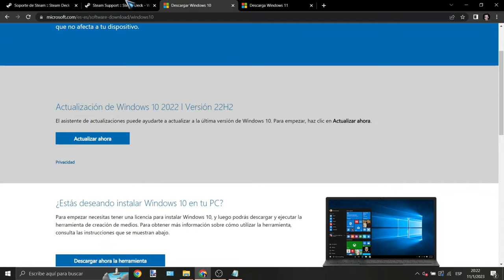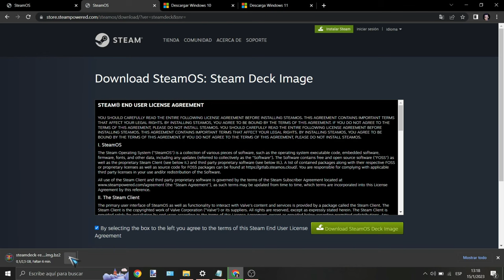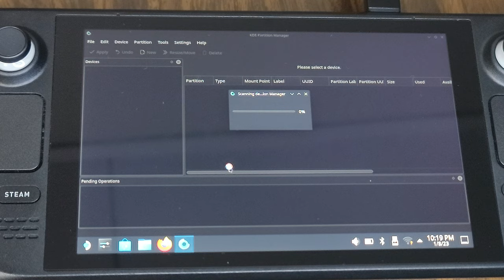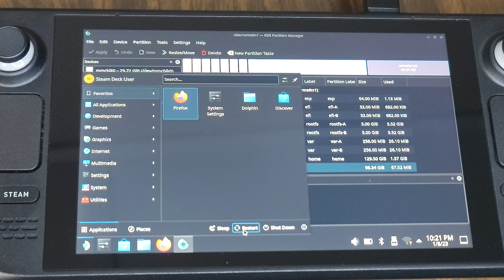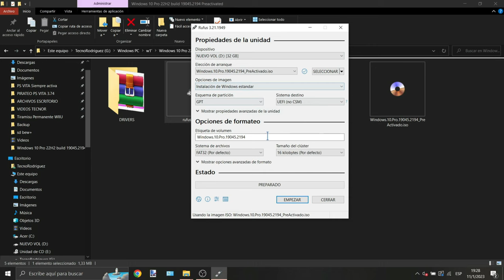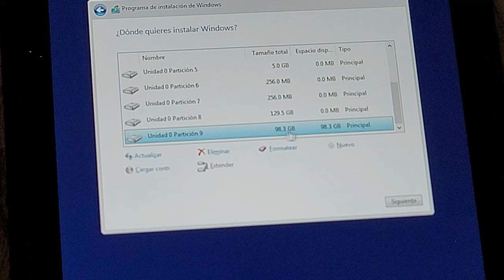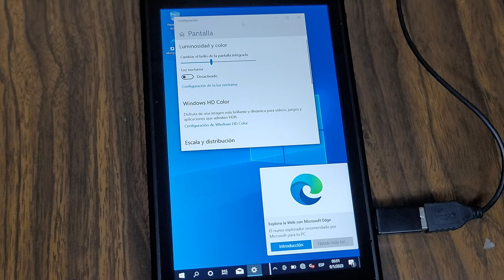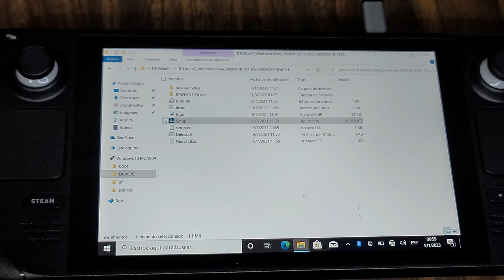Steam OS y Windows 10/11 en Steam Deck: Dual Boot - Super Fácil!!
Hola de nuevo gamers, les traigo este tutorial lo mas detallado posible para instalar windows y mantener steam os, ambos sistemas funcionando en la Steam Deck.

Que necesitamos?

* Una usb/micro sd de 8gb minimo
* Imagen de Steam OS
* Imagen de Windows 10/11
* RUFUS (Software para instalar las imagenes en la memoria)
* Adaptadores de usb/micro sd a tio C

Archivos ocupados en el video:
        Nota: En el comentario fijado dejo los drivers y demas archivos